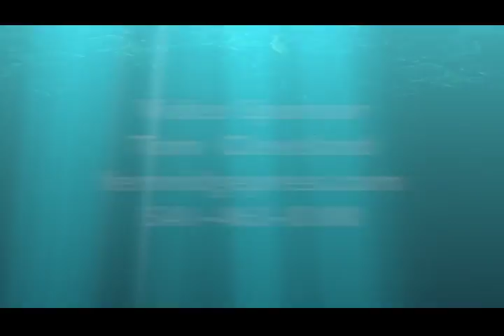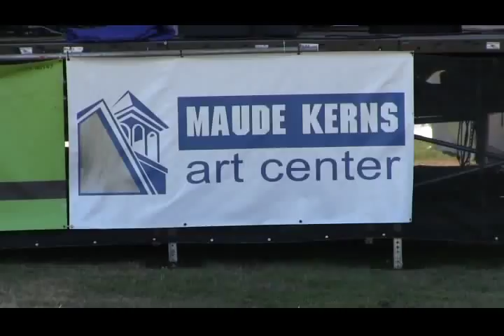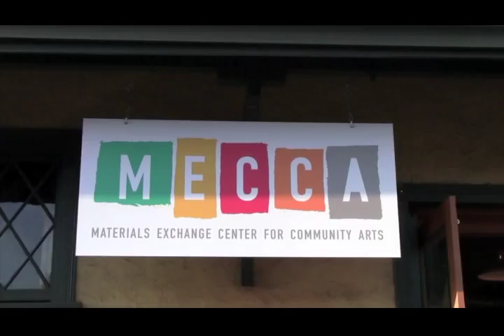Arts Journal #847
Arts Journal #847 ERIC SANGREN art & ArtWalk talk @ Karin Clarke Gallery [13 min.] April 2018, Encore jazz concert by Zac Wolfe band [35 min.], ArtWalk @ MECCA with Object Afterlife show [11 min.] April 2018. Produced by Hedda’s Artworks (60 min.) The weekly programs from the past two years are available online: see the Arts Journal Playlist Sponsored by Fern Ridge Press, Publishers of Books & Videos Providing Solutions for Autism Spectrum Learning & Behavior Problems. for more info.